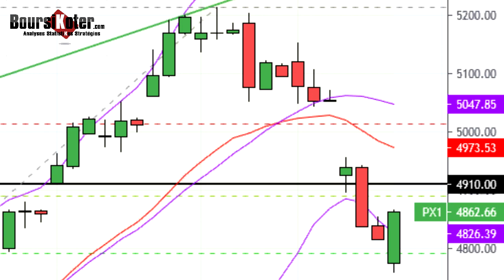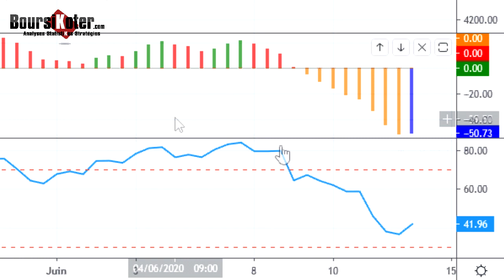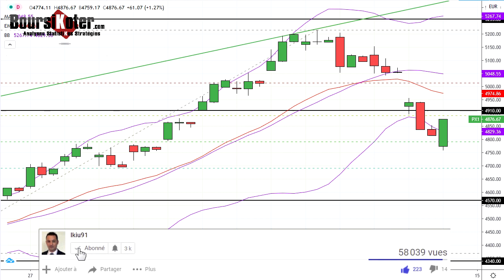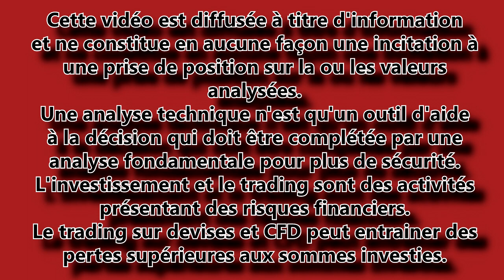CAC 40 Point Matinal du 12-06-2020 par boursikoter